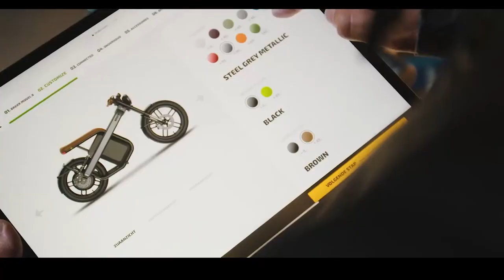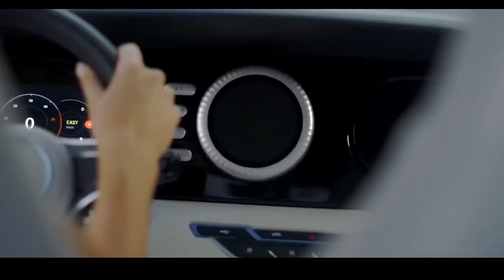8 Invenções legais de transporte pessoal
8 Invenções legais de transporte pessoal